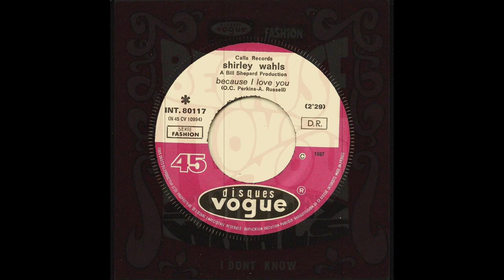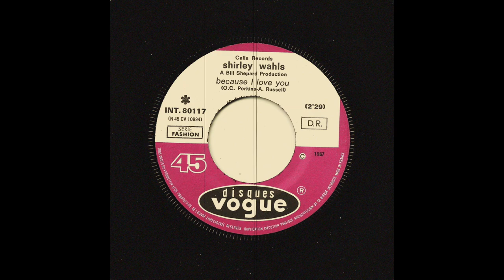Shirley Wahls - Because I Love You (Disques Vogue - French SP)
Absolutely fabulous female mid to late 60s rhythm and soul dancer from the Big Apple with a strong lead vocal performed by Shirley Wahls and backed with a sophisticated production and arrangements, this is also her first single released on the New York city based Calla label in 1967.